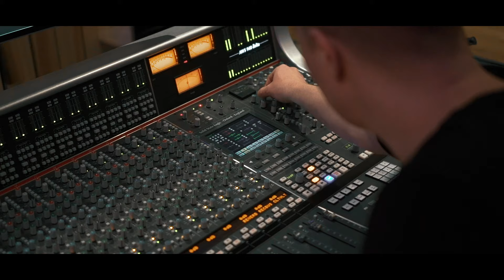Rolf Sanchez - Nuestro Parque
You can listen to the song on all streaming services now

Rolf Sanchez and 433 have joined forces for his new release "Neustro Parque". Rolf made the song during the quarantine period almost the whole world is in. With music being a great way to connect with your feelings, he wrote the song for himself and to inspire others. The song urges people to show compassion to everyone around you and looks forward to a better future.